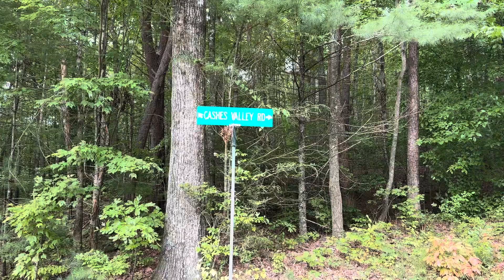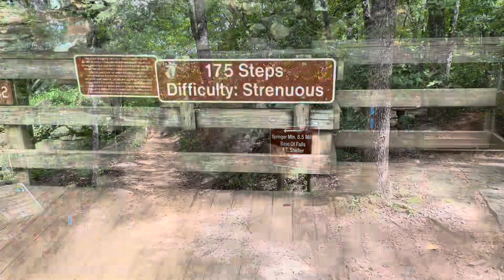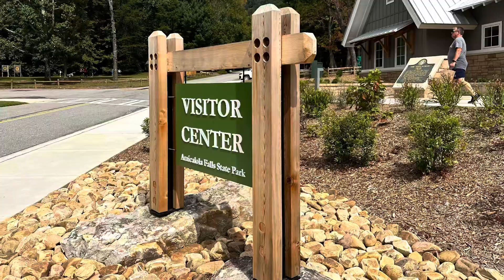Cashes Valley Road and Amicalola Falls State Park